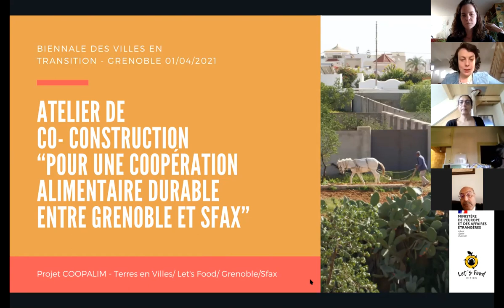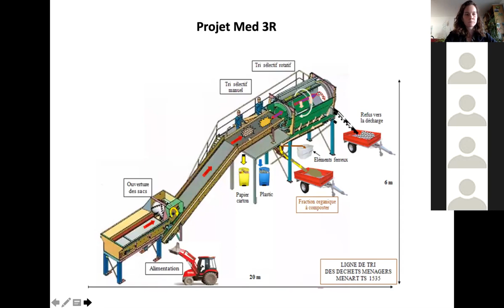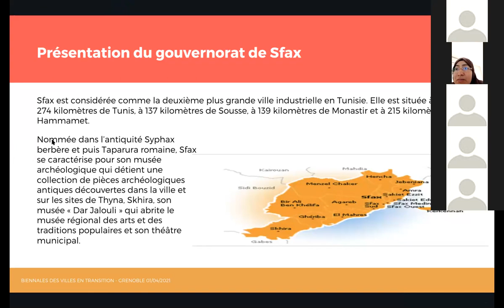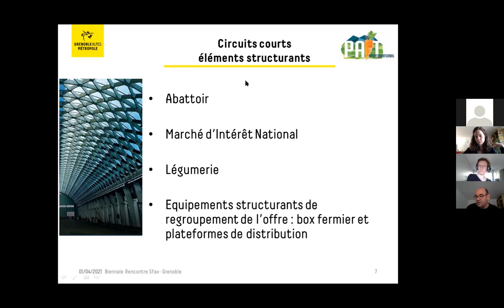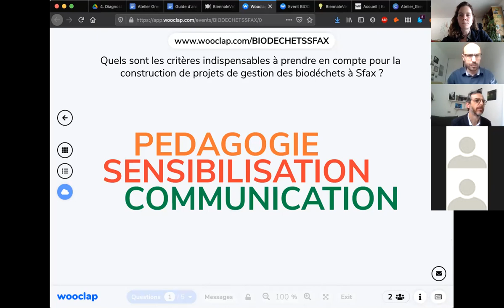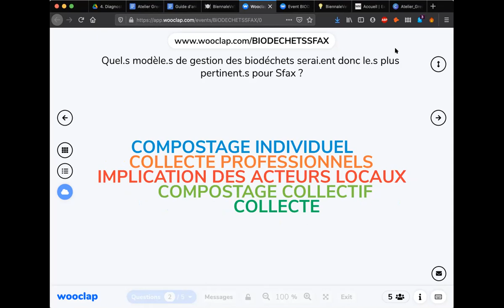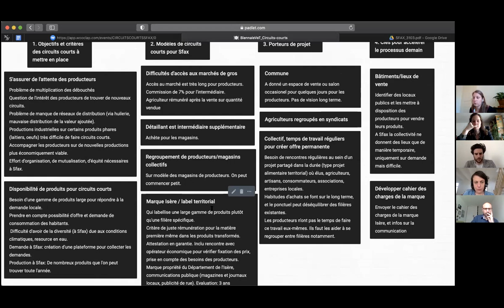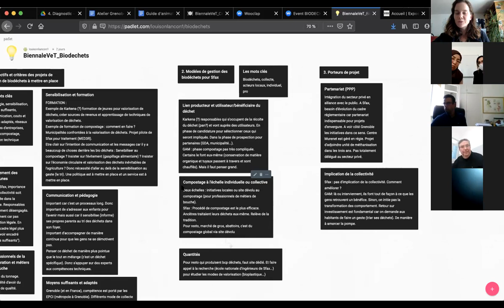Sfax/Grenoble : construire ensemble des systèmes alimentaires durables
Biennale des villes en transition de Grenoble - 1er avril 2021